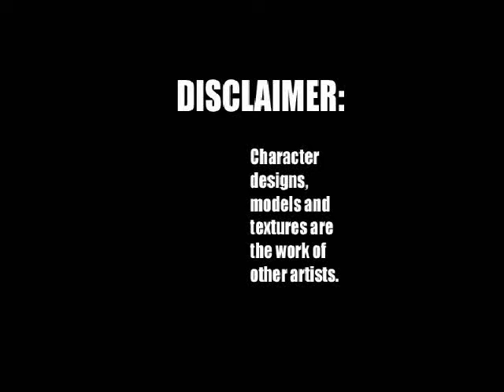Paul Jesperson - Keyframe Animation Reel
This clip includes selected portfolio animations from 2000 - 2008. All animation was created using 3ds Max and was keyframed by me and by hand (with the exception of the cape on the green warrior with antlers and the dropped swords in the death animations, which were created using Havok physics and then edited.)

Character models and textures were created by other artists.

Brian King - in-game character models

James Lim - concepts for Strident trailer

Joe Madureira - character concepts for Dungeon Runners characters

(This demo reel was originally edited to music.)